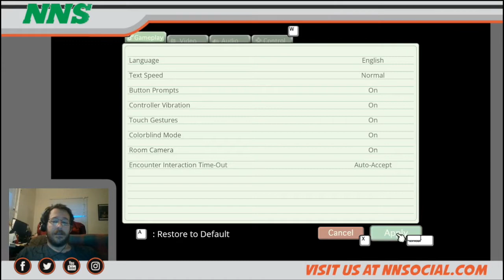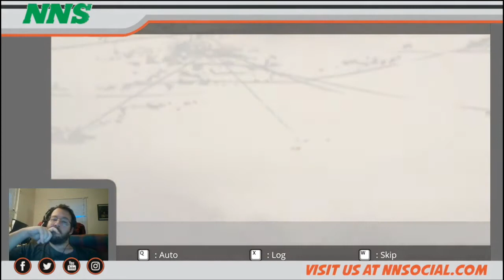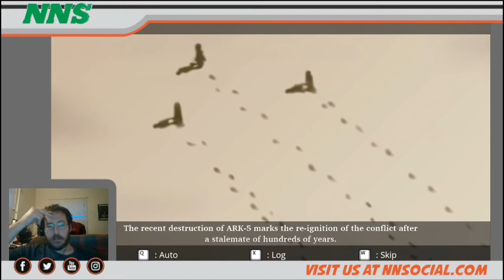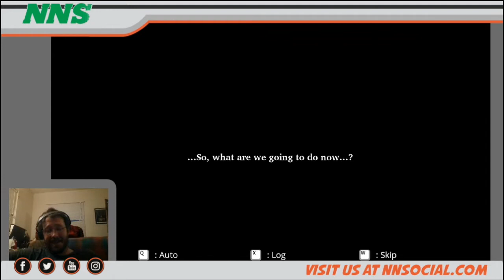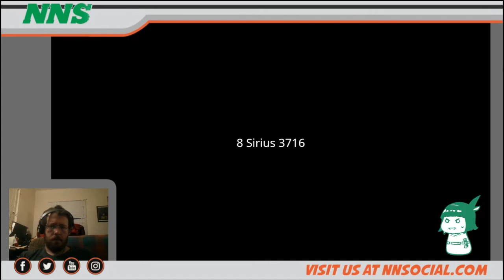Ciel Fledge: A Daughter Raising Simulator - First Look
Eric, back with another first look. See my first impressions about "Ciel Fledge: A Daughter Raising Simulator" which is coming out to Switch and Steam on February 21st 2020!

PQube Limited and Studio Namaapa gave us a copy, and I played the game for a bit, and honestly plan to come back and play it for some more! Check out what whether I think you should pick this game up when it comes out!